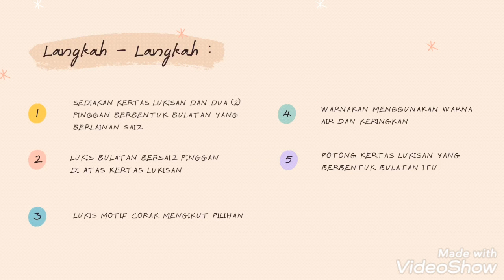PSV Tahun 6 : Modul 4 l Mengenal Kraf Tradisional l Alat Domestik -Batik dan Anyaman